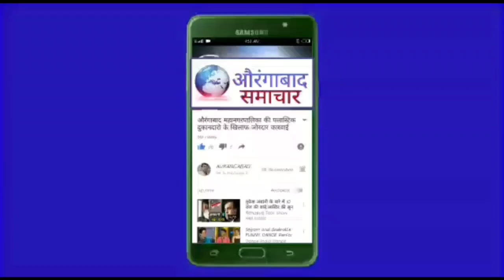शिवसेना वहातुक सेना का धरना आंदोलन महिलाओं को ST मे 50% आरक्षण काली पिली टाक्सी चालाक मालक पर संकट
Aurangabad: शिवसेना वहातुक सेना का धरना आंदोलन महिलाओं को ST मे 50% आरक्षण काली पिली टाक्सी चालाक मालक पर संकट